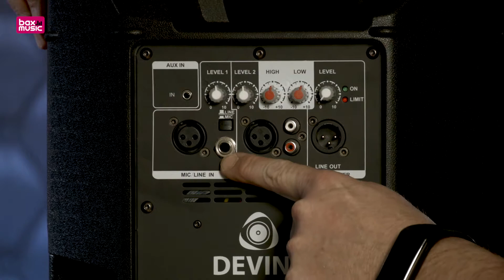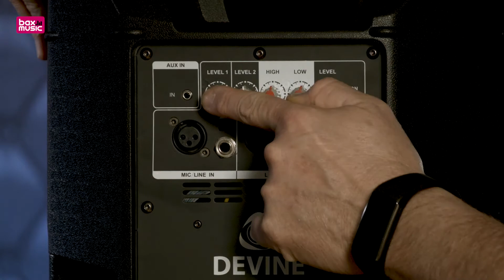Devine Onyx 12A 12 inch Actieve Fullrange Luidspreker Review | Bax Music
Meer info Op zoek naar een krachtige speaker voor niet al te veel geld? De Onyx 12A van Devine is de ideale kandidaat. Met 300 watt RMS-vermogen, een arsenaal aan aansluitingen en makkelijk te koppelen met andere Onyxen.